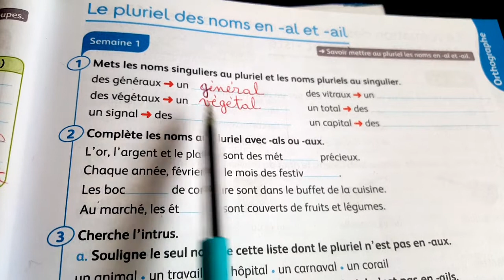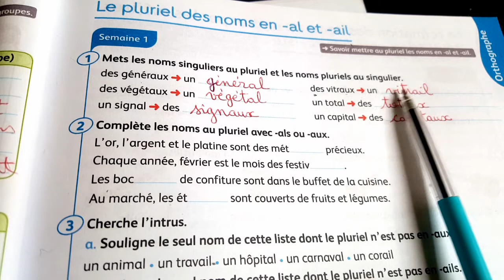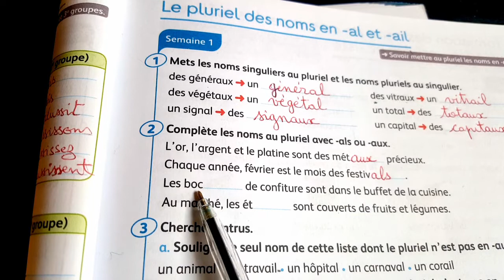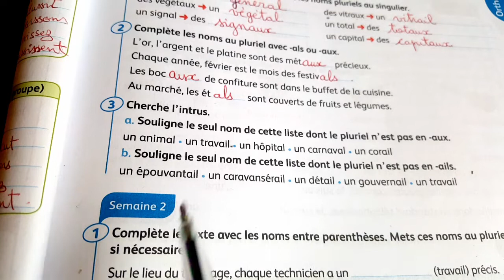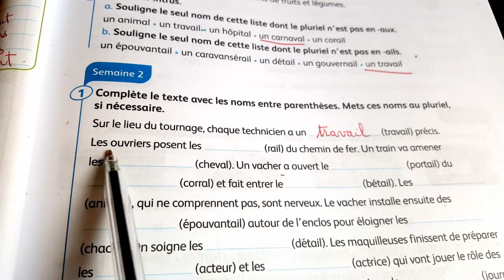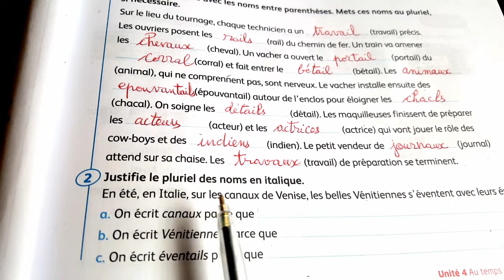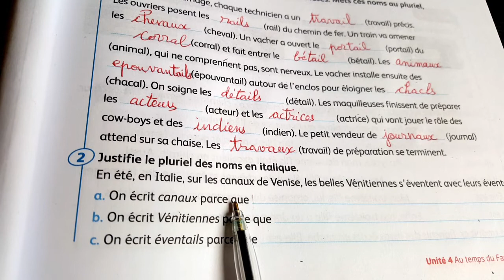citronnelle CM1,livret d'activités, page:35